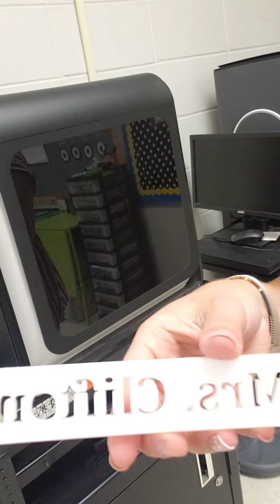August 12, 2020